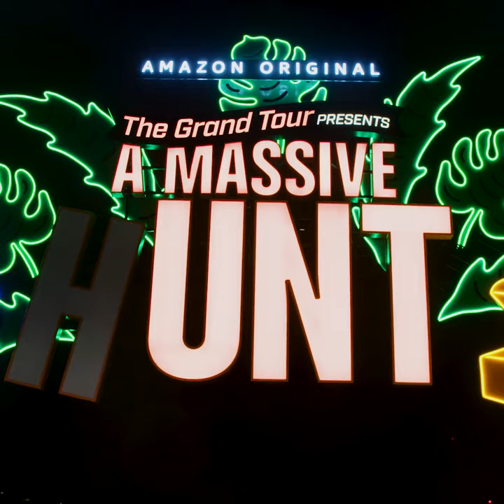The Grand Tour Presents: A Massive Hunt - Massive Christmas Lights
"We went to London so the guys could turn on some Massive Christmas lights. Let's just say it didn't go as well as we'd planned it."
The Grand Tour Presents: AMassiveHunt. Watch on Prime Video now.